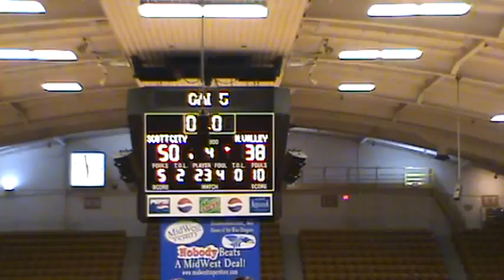Nemaha Valley vs. Scott City (3) - 3/8/13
Nemaha Valley Varsity vs. Scott City Varsity, Hutchinson, KS - March 8, 2013